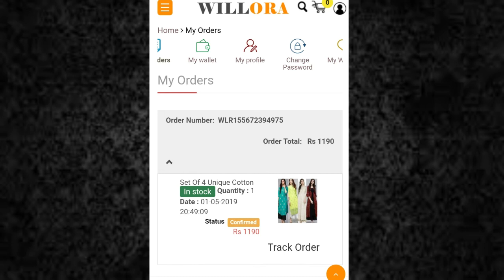ALERT!!! Scam... Online shopping cheating